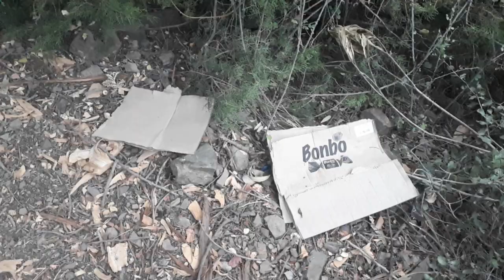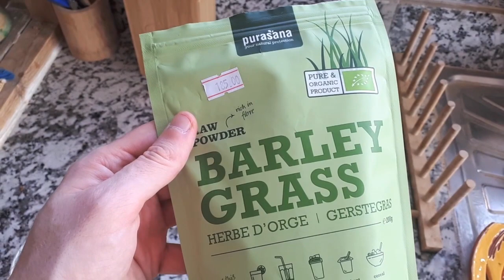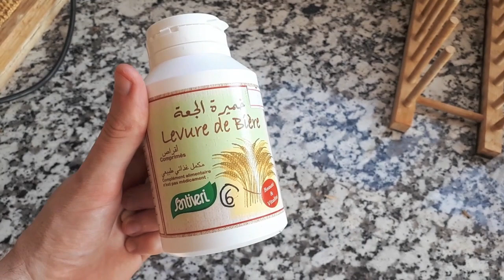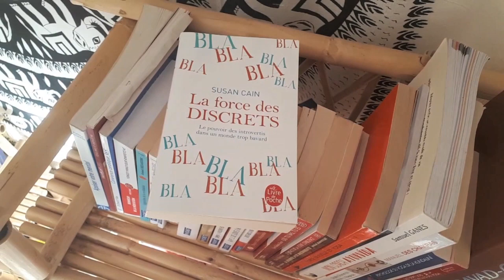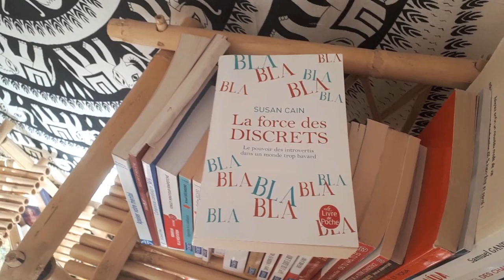Mon RITUEL MATINAL (été 2020)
Je te propose de rentrer dans mon univers pour quelques minutes et découvrir mon nouveau rituel matinal, au coeur de la vallée de l'Ourika au Maroc.
Cette année 2020 est particulière mais je continue de maintenir les fondations de ma vie avec ce rituel que je reproduis chaque matin.

Lien vers la formation (avec réduction intégrée) "30 JOURS pour créer (et maintenir) mon RITUEL MATINAL"

Pourquoi tu devrais nous rejoindre :

✓ Ton accès à la formation offerte "Les 7 erreurs qui t'empêchent d'être toi-même"

✓ Un guide PDF pour mieux comprendre ton tempérament introverti

✓ L'accès direct à notre communauté en ligne (groupe privé) pour échanger avec d'autres introvertis, hypersensibles et personnes atypiques

✓ Mon contact personnel pour discuter avec moi, recevoir des messages inspirants et mes offres pour devenir un introverti rayonnant qui vit pleinement sa vie.

MA MISSION : T'aider à accueillir ton tempérament introverti, développer ton potentiel et booster ta confiance en toi

QUI SUIS-JE ?

Stéphane Szmil, j’ai quitté la Belgique en 2014 pour vivre mes rêves, au Maroc et adopter un mode de vie en harmonie avec mon tempérament d’introverti.

En 6 ans, j’ai publié plus de 350 vidéos à travers ma chaîne Youtube (Journal d’un Explorateur Spirituel) et fondé « Maroc en Conscience », un concept de retraites spirituelles (au désert et à la montagne) et de séjours authentiques pour les voyageurs en quête de sens.

Aujourd’hui, j’aide les introvertis à accueillir leur tempérament et développer leur confiance en eux.

Restons connecté ensemble :)

Participe au futur de "VIVRE INTROVERTI" en répondant à ces 3 questions

Crédit Musique : “Deep Into Nature" composed by Music Of Wisdom - Licensed